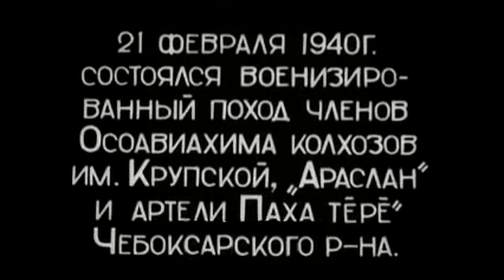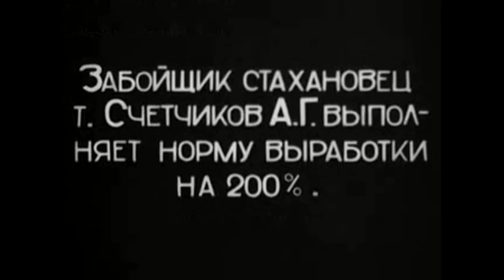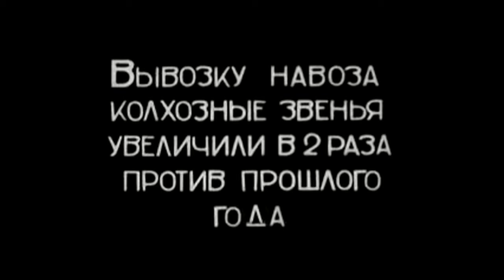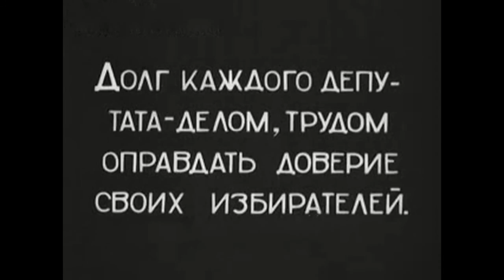Орденоносная Чувашия № 2 (1940)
Производство: Чебоксарская студия кинохроники
Страна: СССР
Год: 1940